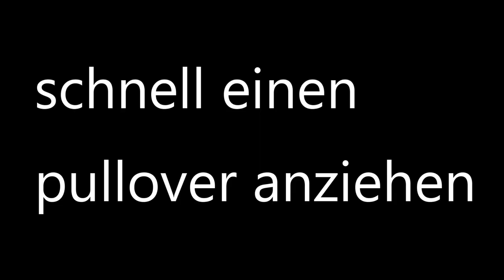FMA im stall mit campino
In meinem video mit campino seht ihr wie ich reite und kleine Gimnastigsprünge und einen kleinen steil und natürlich die Outakes